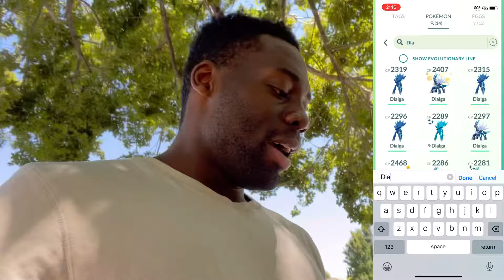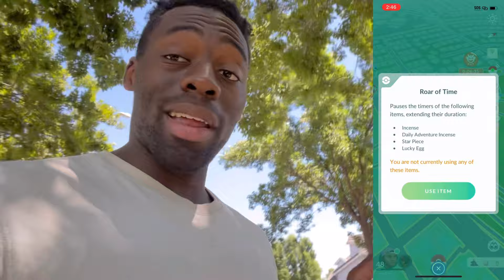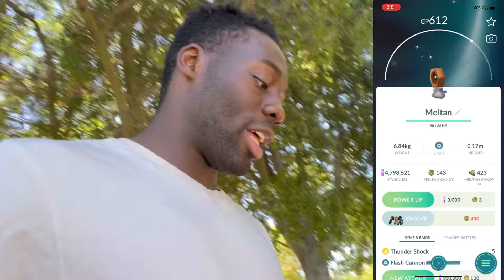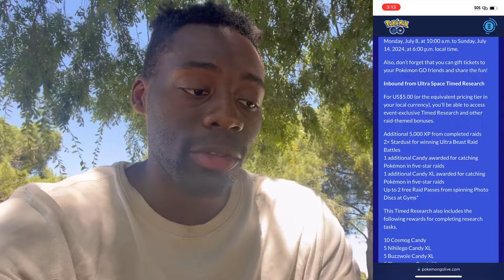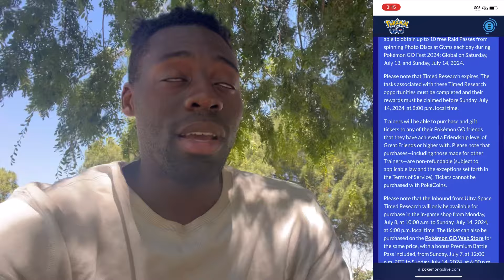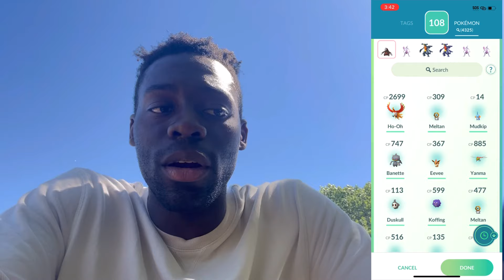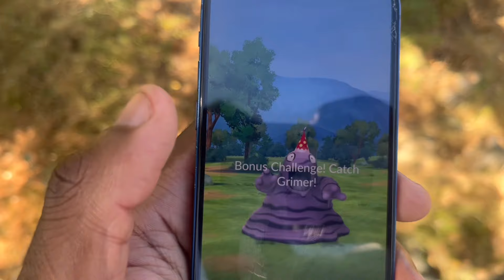An unexpected catch to start off this adventure!! 8th anniversary Pokémon go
Hello thank you for stopping by and watching my video!!